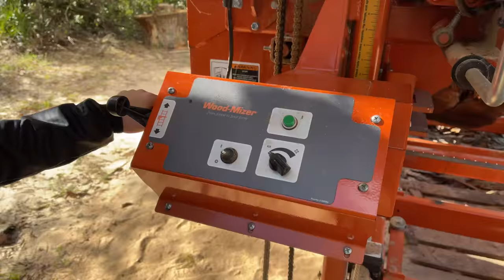Sweet Succulent Cherry on the Wood-Mizer LT15 Wide -18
In this video, Zoe is cutting our first ever Cherry log on the sawmill. She cut the log into 2.5" live edge slabs that will eventually be made into table tops.

Barking Up The Right Tree - Tree Service

DJI Osmo 3
Iphone 12 Pro Max
GoPro Hero 8
Phone Tripod

Sawmill Accessories
Wood Mizer Cant Hook
Wood Mizer Double Hard 4 degree blades
Wood Mizer 10 degree blades

Kowood Slab flattening bit
Zokmok slab flattening bit
DEWALT Drills
Festool TS 75 Track Saw
Festool Track
Kreg Jig
Base Camp dust mask